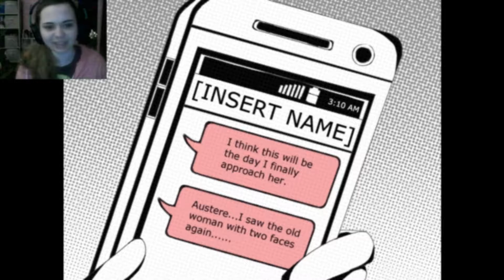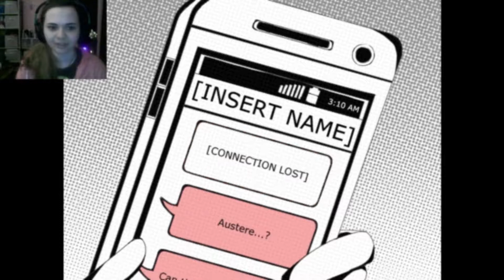COMIC BOOK STYLE RPG!! // City of Bones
Welcome to City of Bones. The graphics in this game are a thing of beauty!! It looks like a comic book style rpg!!